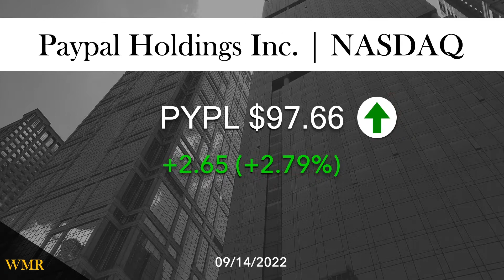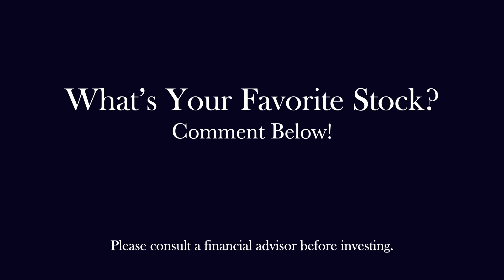Tesla. Starbucks. Netflix And More 09/14/22